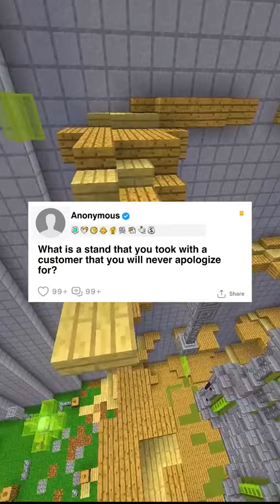FULL STORY - What is a stand that you took with a customer that you will never apologize for?